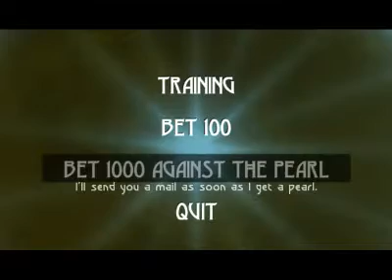Let's play Beyond Good and Evil 10 - The conspiracy is real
Jade fights Francis to the death for a pearl, or something akin to that. Then, Jade finds the entrance to the IRIS network's den behind a patronizing old man. The IRIS members tell a story about the local nutripils factory being used to smuggle people.